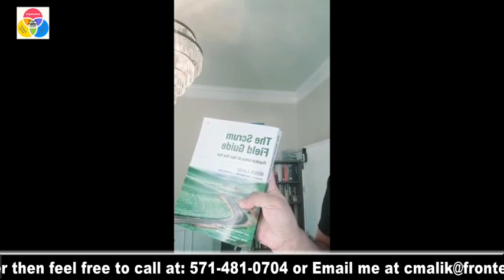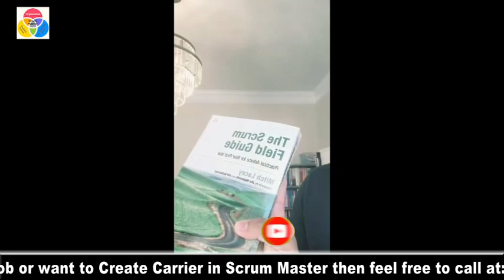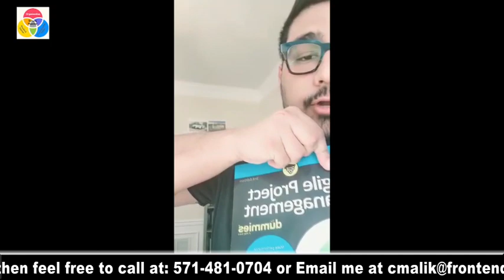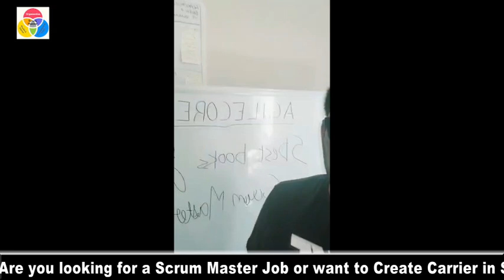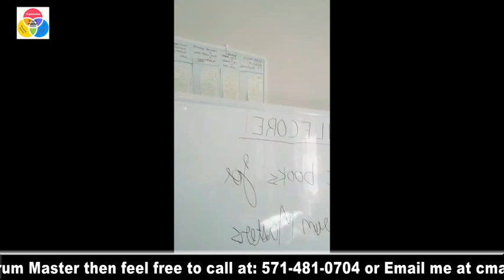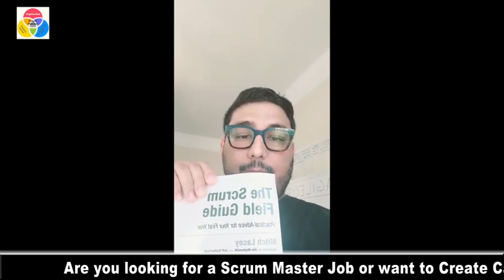5 BEST BOOKS TO READ FOR SCRUM MASTERS/ ASPIRING SCRUM MASTERS